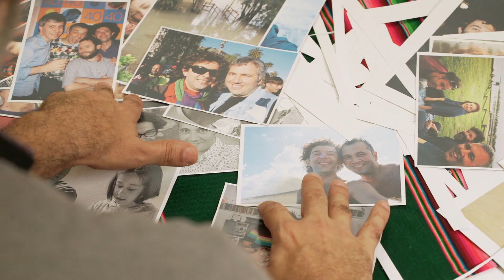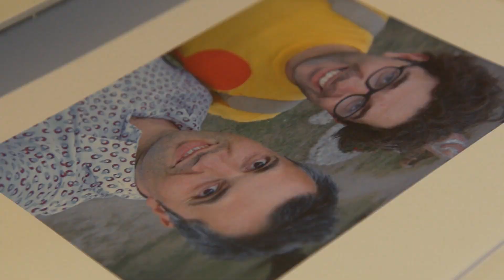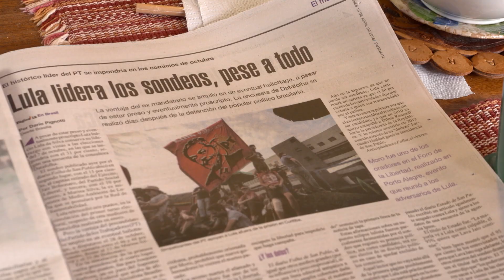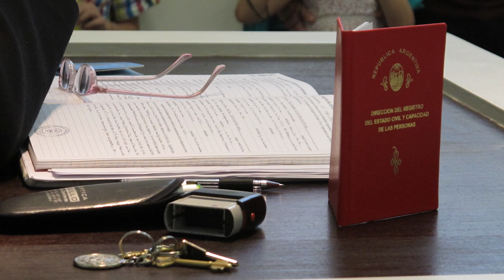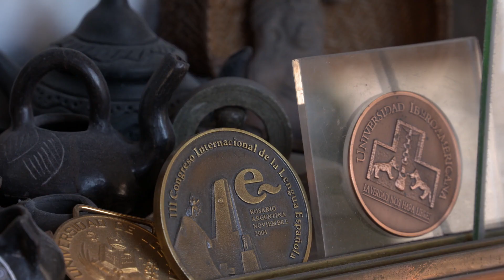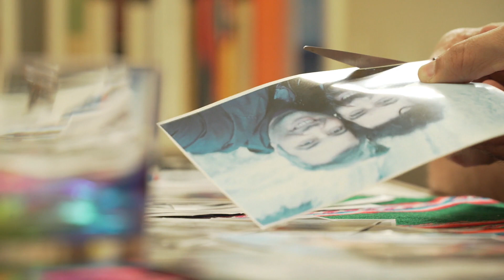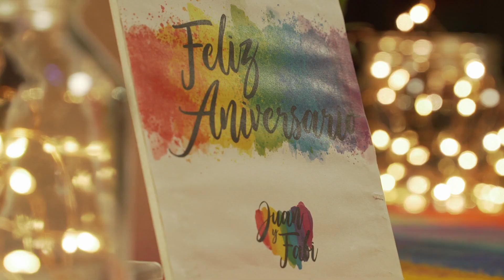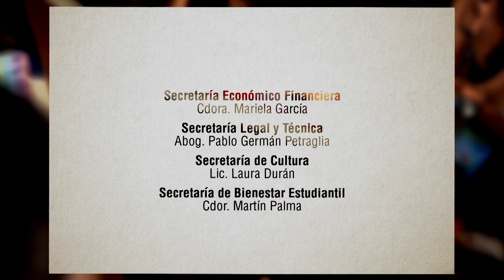Días de aquellos - Capítulo 3 "Sí quiero" - Universidad Nacional del Noroeste de Buenos Aires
Sí quiero
Sinopsis : Tununa Mercado y Noé Jitrik comparten la escritura y la vida hace cincuenta años, cruzaron dos exilios y son una de las parejas de intelectuales más representativas de su generación. Juan García y Fabián Muggeri dieron el sí en 2011 luego de la Ley de Matrimonio Igualitario y están juntos hace dieciocho años. Leila Ulliski y Luciano Murúa preparan su casamiento. Cada pareja nos cuenta cómo y porqué dijo “sí quiero” y testimonian cómo marcó sus días ese hecho.

Categoría: Series
Temporada: 1
Episodio: 3
Duración: 00:25:07
Universidad: Universidad Nacional del Noroeste de la Provincia de Buenos Aires
Género: Documental